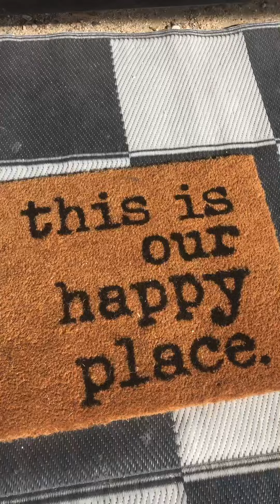Camping in vail Lake